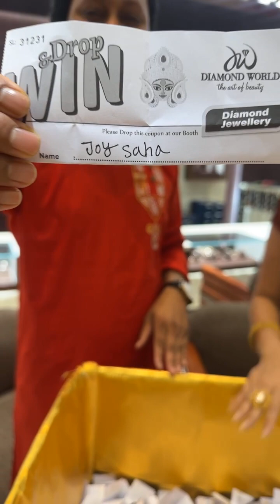Diwali special live from --- Diamond World Ltd. With flat 25% discount 🪔✨✨Ishyaa Tahsin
For order inbox in Facebook page -- Diamond World Ltd.
Visit showrooms